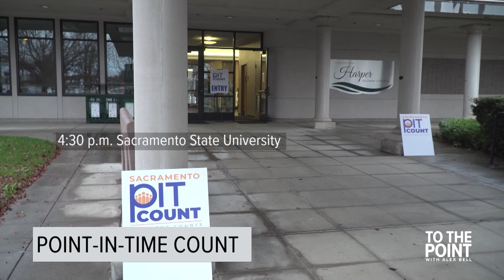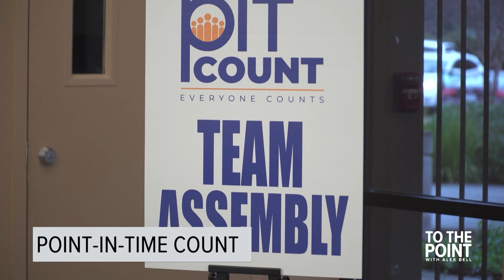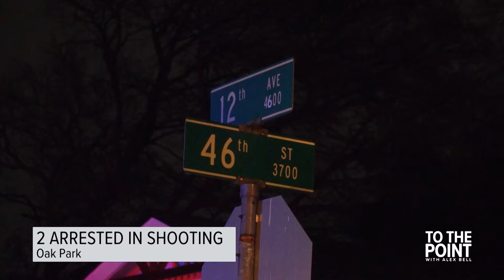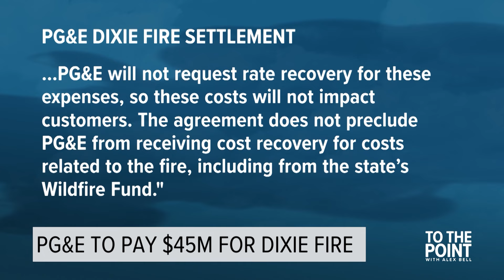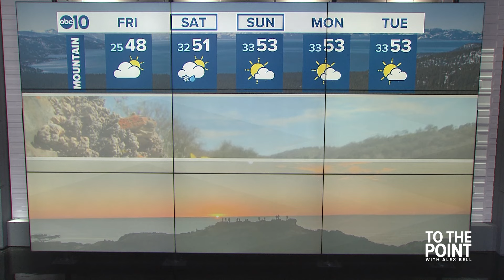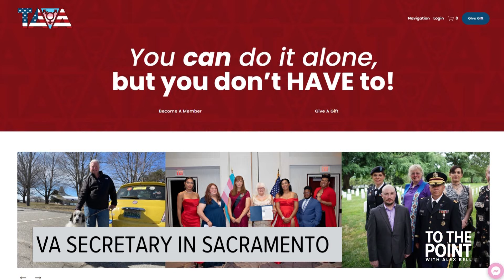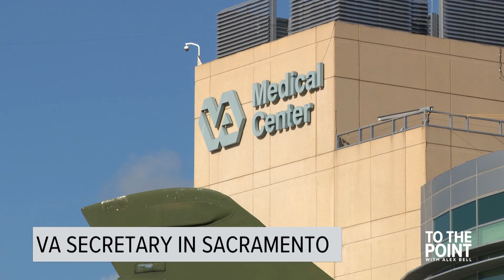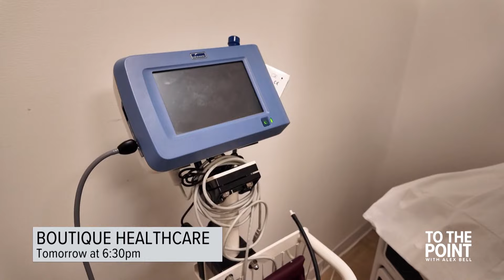VP Kamala Harris in Sacramento | Jan 25, 2024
To The Point with Alex Bell | Jan 25, 2024 full show